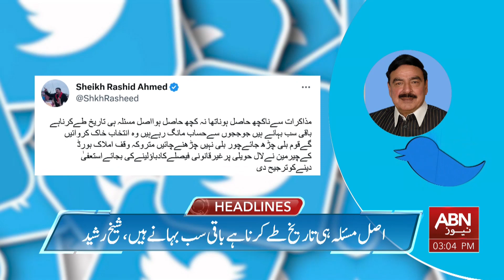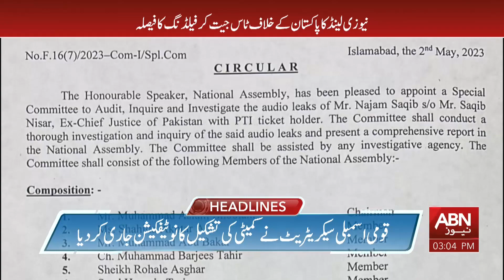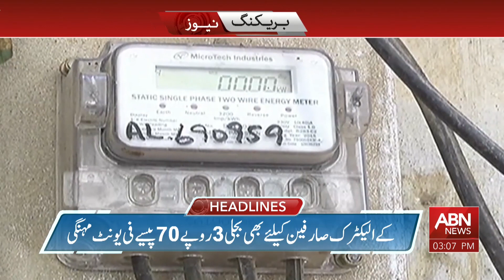Who is going to Disqualify first || ABN NEWS HEADLINES 3 PM | 03 MAY 2023